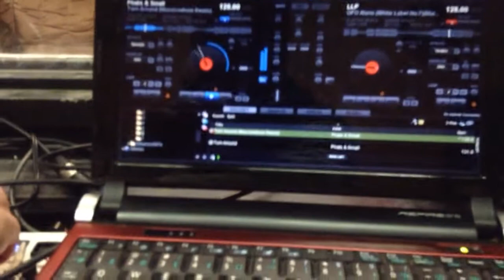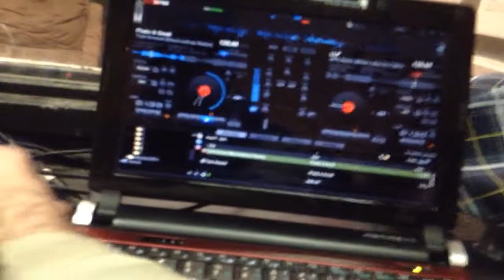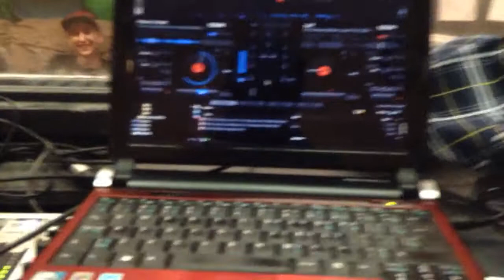JorjitoDGey playing Phats & Small - Turn Around (Massivedrum Remix) on 11.10.2013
Me playing an old song released officially in 1999, remixed in 2010 by Massivedrum, song named Turn Around by Phats & Small. Great finish to my radio show...